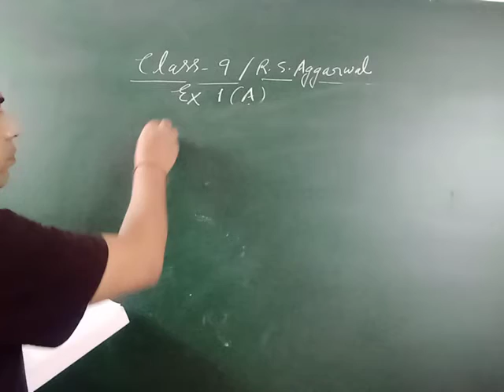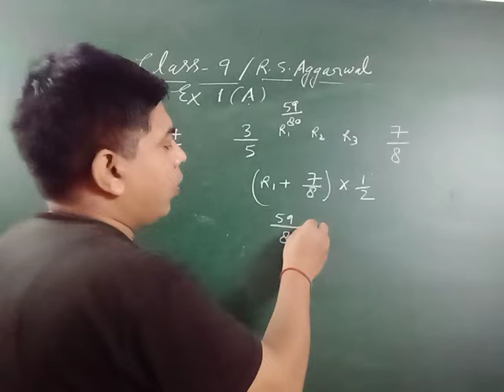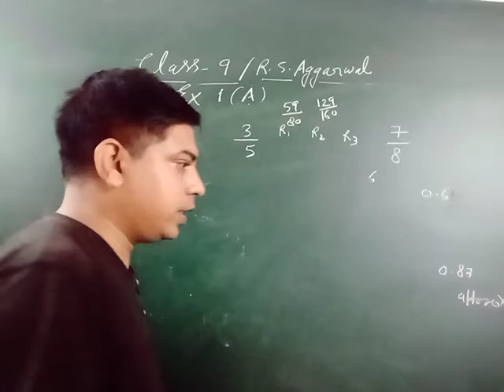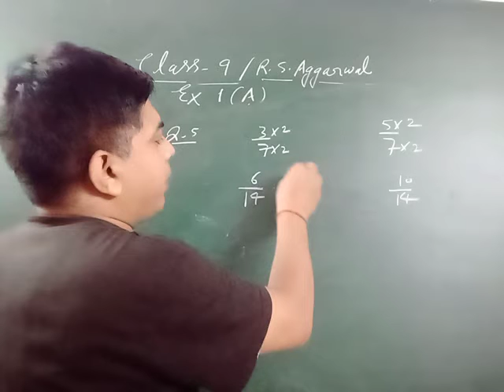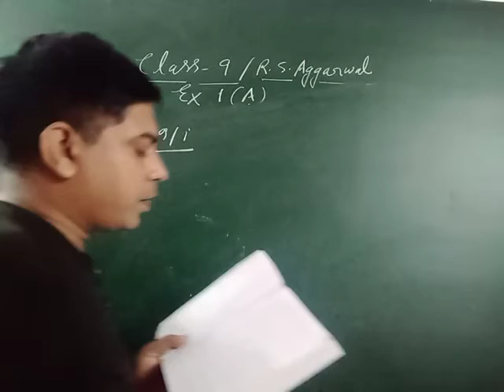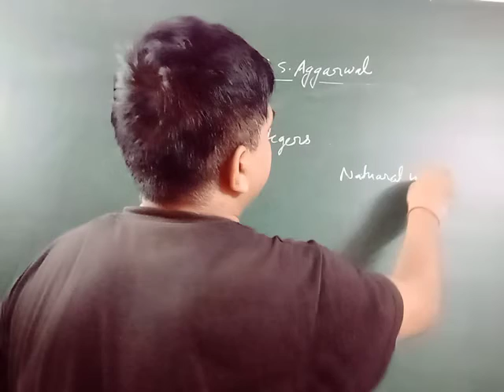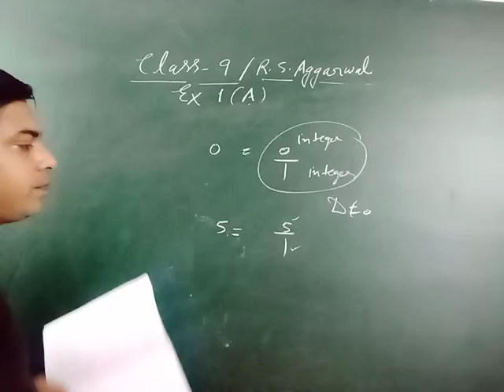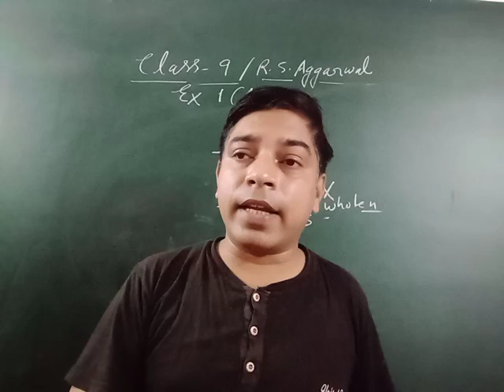Class 9 Number Systems, Exercise 1A Explanation By RS Aggarwal | Q.4,5,6,7,8,and 9 | @Dayamaths nls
Dear students
in this video I have given explanation of remaining questions solutions of  class 9 Number Systems of exercise 1A from rs aggarwal textbook with basic concepts.

Here is my channel link to watch my latest videos on maths..

List of important maths videos for you.

1- Class 9 number systems
2- Class 9 Number systems solution by rs aggarwal